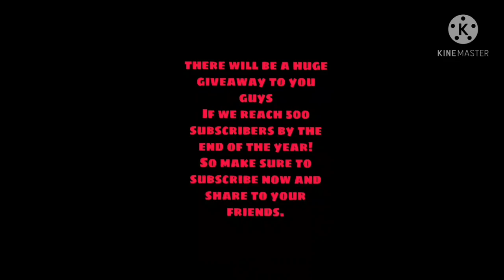table tennis | timoboll vs harimoto tomakazu | ma long vs zhang jike | sports shots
for sports education only

keywords.
amazing backhand technique
Explosive backhand
Clash of backhands
Fantastic table tennis
Best table tennis matches EVER
Top 10 best table tennis points
Table Tennis spin shots
Best 10 Ping pong Points
TABLE TENNIS - THE SPORT OF GOD
Joo se hyuk - The best defender all time
Joo Se Hyuk - The  Ultimate Defender

ITTF
Ultimate Table Tennis.